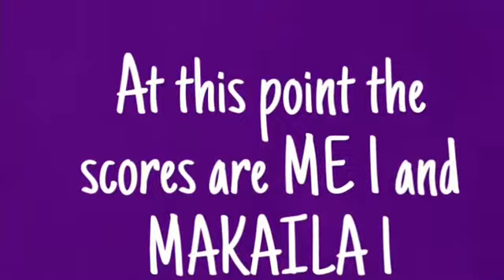Trying Not To Laugh With My Cousin